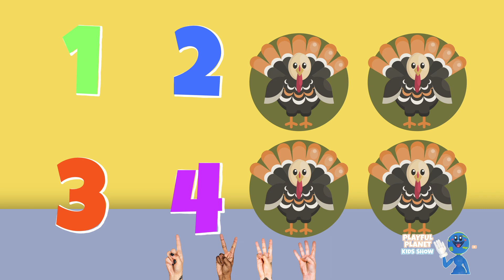🌈 Pippy's Number Adventure: Learn Counting 1-4 with Lunar and Sunny! 🎶🔢 | Playful Planet Kids Show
🚀 Join Pippy, Lunar, and Sunny on an exciting counting journey that's as easy as 1-2-3-4 on the Playful Planet Kids Show! 🌟👶

🔢 Pippy is your cheerful guide as he, along with Lunar and Sunny, introduces the magic of numbers in a delightful and interactive lesson for our littlest learners! 🎈✨

👀 Watch the playful trio engage in fun activities and sing along to catchy tunes, making the learning process a joyous adventure! 🎤💃

🌈 With Pippy's charm and the magical touch of Lunar and Sunny, counting from 1 to 4 becomes a whimsical experience, encouraging young minds to embrace the world of numbers with enthusiasm! 🌈🌞

Get ready for smiles, laughter, and a whole lot of fun with Pippy and his pals! 🎊🚀 PlayfulPlanet LearnCounting KidsMathAdventure 🌍🔢